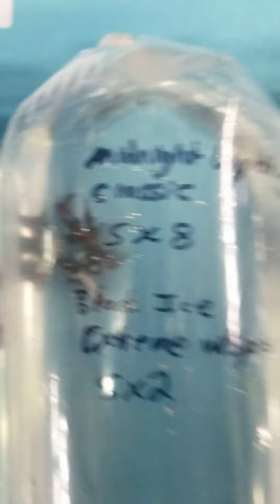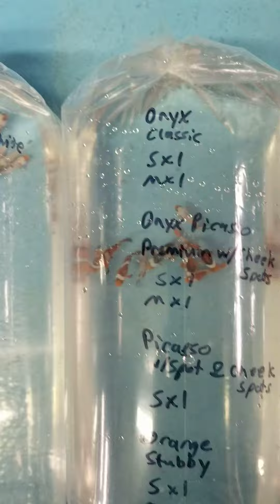Clownfish shipment 2021-02-04 2